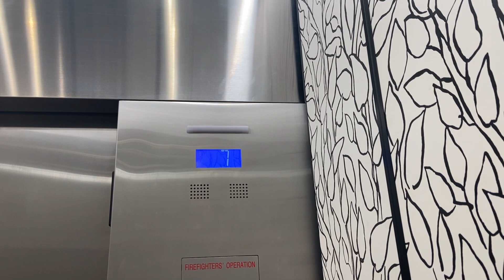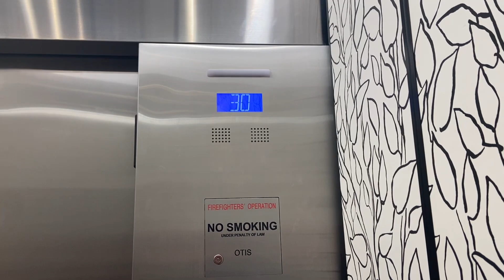FAST NEW OTIS SkyRise Traction Elevators @ An Undisclosed Location in San Diego, CA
The location is visible in the video, but, DO NOT post it in the comments or else your comment will be removed IMMEDIATELY. The cabs are GORGEOUS and these are FAST and SMOOTH!!! Installed in 2023. Speed: 700-800FPM. Gearless Overhead Traction SkyRise.